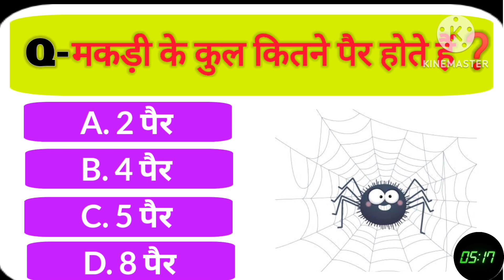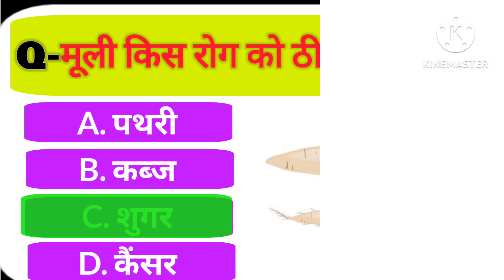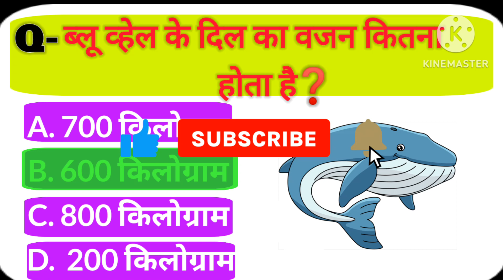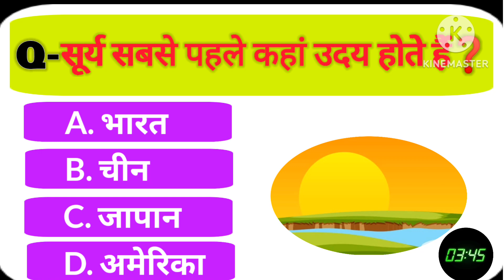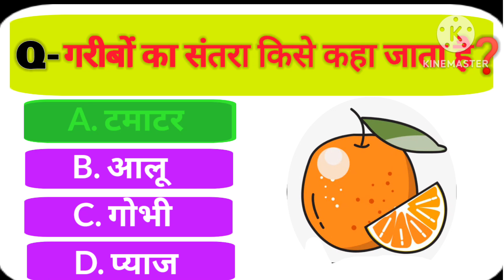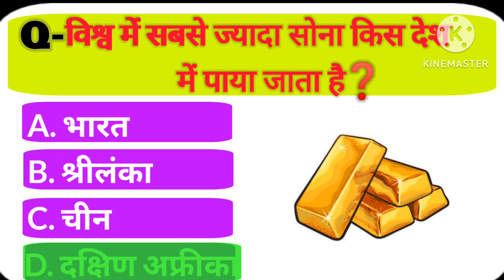TOP 10 MOST INTERESTING GENERAL KNOWLEDGE QUESTIONS🧠🤯 BRAIN OUT QUESTIONS 💫 ONLY 1% CAN SOLVE